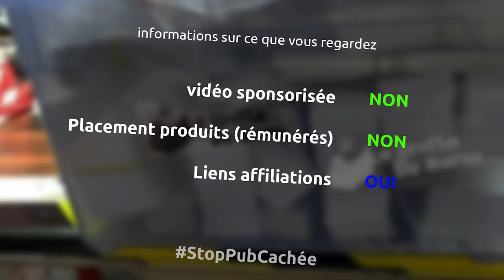fabrication super rapide d'une défonceuse sous table - miniEpisode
et oui pour les besoins de la fabrication des super boites à lire pour la mairie d'Antony je me suis fabriqué une petite défonceuse sous table pour découper des trucs avec des gabarits...

le matériel
défonceuse triton 2400w
posca blanc
équerre charpentier
perceuse ryobi
scie à onglet bosch
affleureuse makita
fraise quart de rond
scie sauteuse sans fil aeg
visseuse à choc ryobi
serre joint une main wolfcraft
fraise à copier 12mm